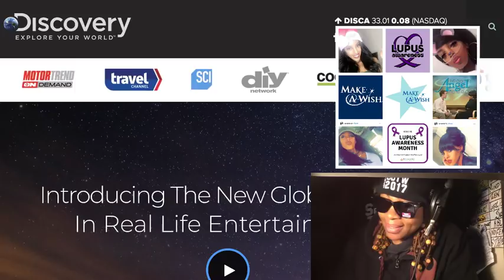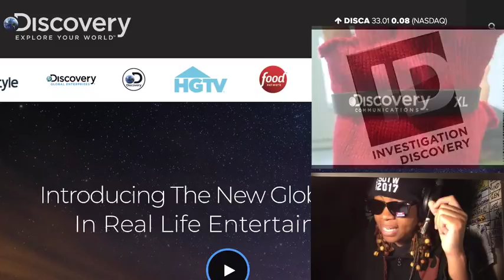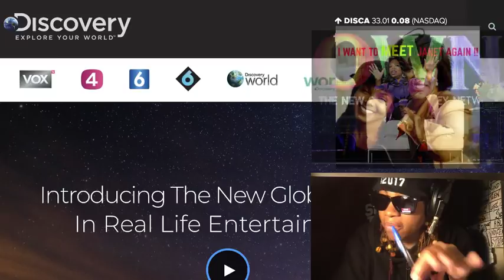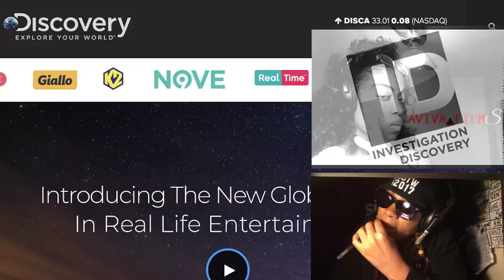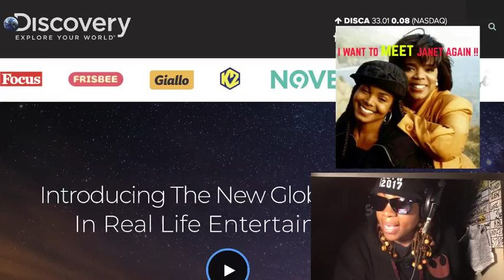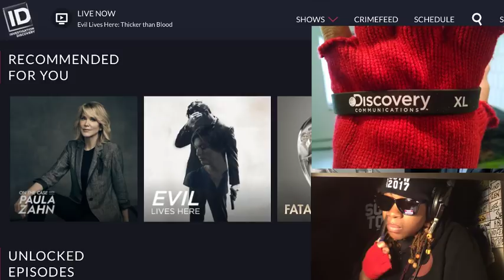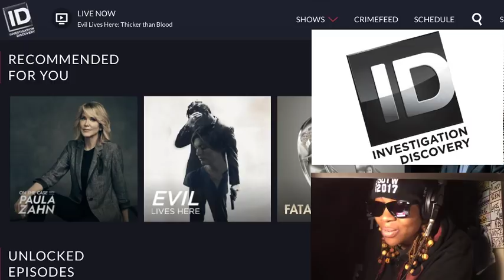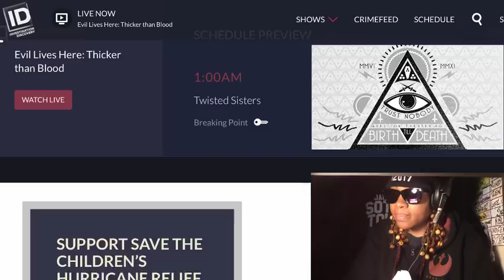GENE GOTTI - STREET MAN Release (2018)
*Writer/Marketing Research